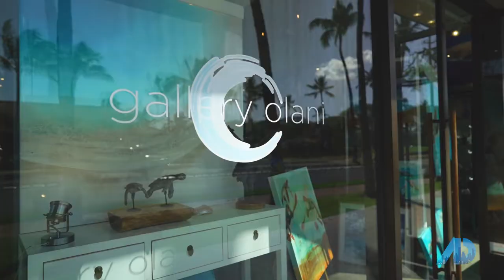Eating and Drinking at the HOTTEST Resort Spot in Hawaii! (Financing the American Dream TV CNBC)